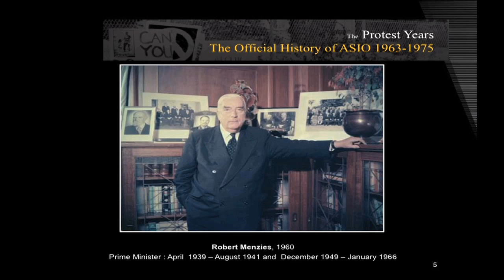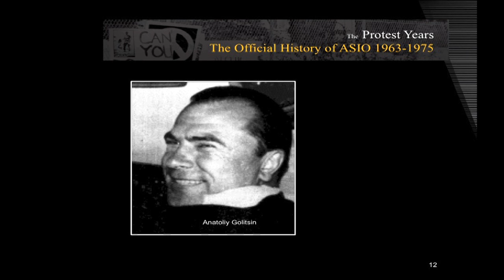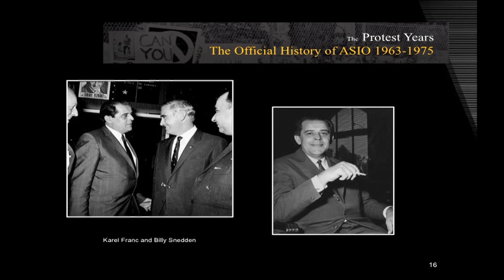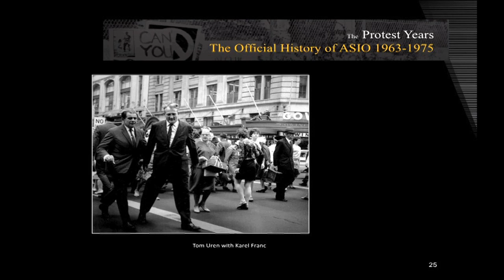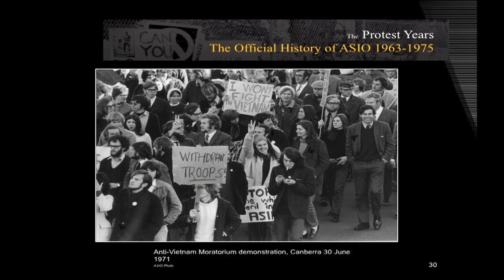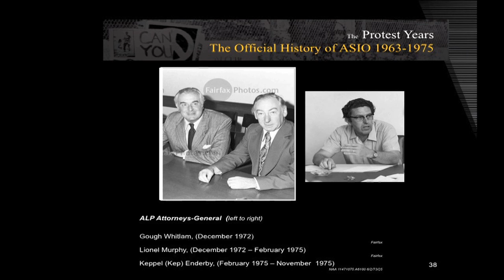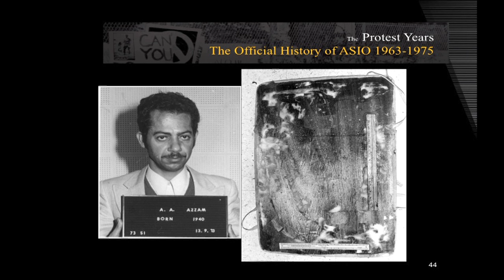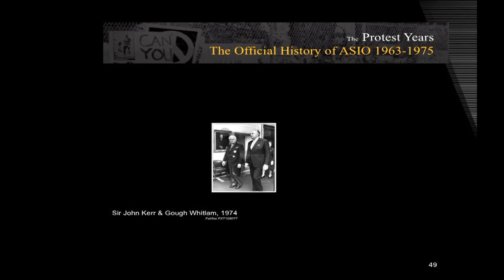The Protest Years: The Official History of ASIO, 1963-1975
The 40th anniversary of the Whitlam dismissal coincides with the publication by Allen & Unwin of The Protest Years, the second volume of the official history of ASIO from 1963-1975. There are some important questions to revisit on that significant date which are addressed in this ground-breaking new book. Written with unfettered access to the official records held by ASIO, John Blaxland seeks to provide some answers to the following questions: Just what role did ASIO play in the days leading up to the dismissal? What can be said about allegations of foreign interference? To what extent was ASIO acting within its charter? The Protest Years provides an important insight into the crisis and the protest years that led to that point through the prism of one of Australia’s most secretive organisations.

Dr John Blaxland is a Senior Fellow at the Strategic and Defence Studies Centre at the Australian National University and writes about military history, intelligence, security and Asia-Pacific affairs. He is a former Director of Joint Intelligence Operations at Headquarters Joint Operations Command, the editor of East Timor Intervention and the author of The Australian Army from Whitlam to Howard and Strategic Cousins.